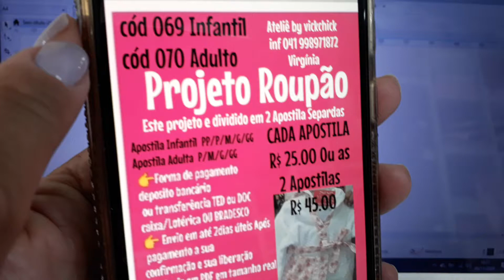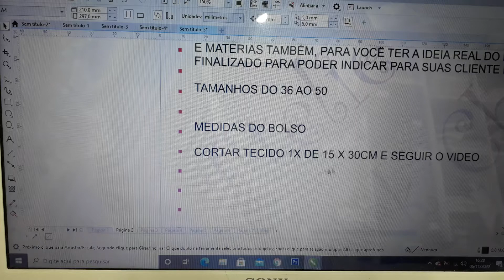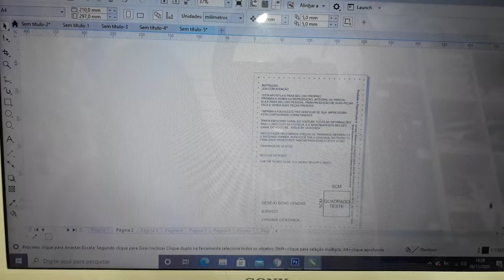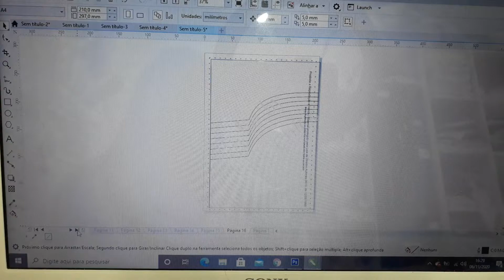COMO UNIR MONTAR E ENTENDER NOSSOS MOLDES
NESSE VIDEO EXPLICO CERTINHO MONTAR NOSSOS MOLDES.
TODOS NOSSOS MOLDES JÁ ESTÃO COM
MARGEM DE COSTURA,
TAMANHO REAL
1 PAGINA APRESENTAÇÃO
2 PÁGINA INSTRUÇÕES E ALGUMAS ORIENTAÇÕES
3 PÁGINA GRAFICO COMO MONTAR O MOLDE
4 A PARTIR DE 4 PÁGINA SEGUE OS MOLDES PARA IMPRIMIR E MONTAR E FAZER A COLAGEM

BJO

VIRGINIA VICKCHICK